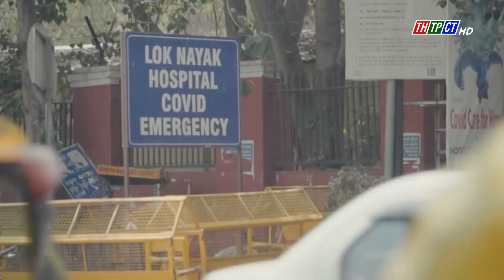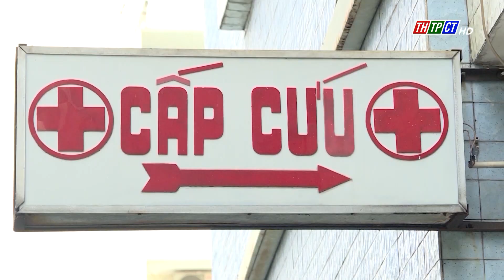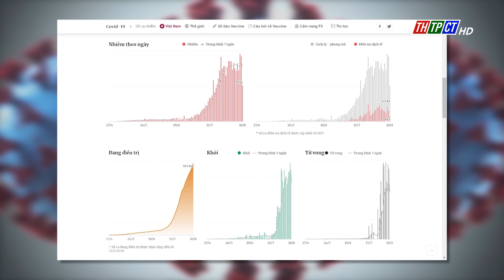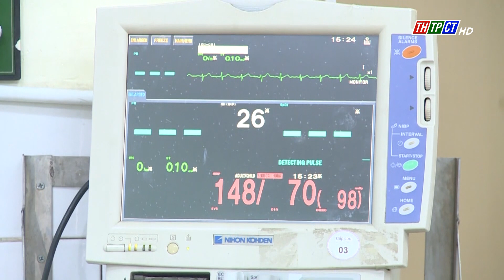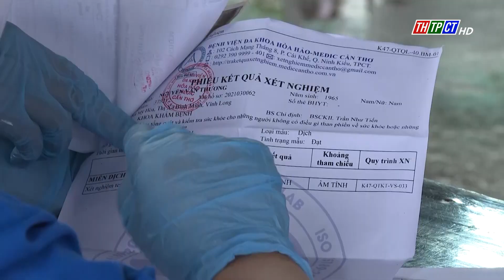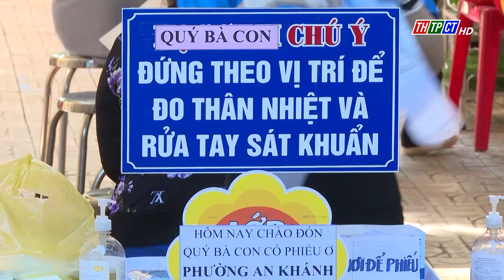Chống dịch cần ý thức của toàn dân | Cần Thơ TV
Dịch bệnh COVID-19 diễn biến hết sức phức tạp và ngày càng trở lên khó định đoán ở khắp nơi trên thế giới. Nhiều địa phương ở Việt Nam đã phải thực hiện giãn cách theo Chỉ thị 16 của Chính phủ.